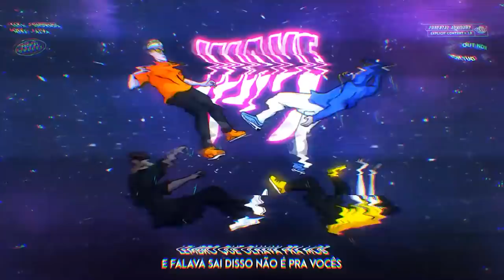Nícolas Walter (RS) x FreeLipe| 189ª Batalha da Aldeia